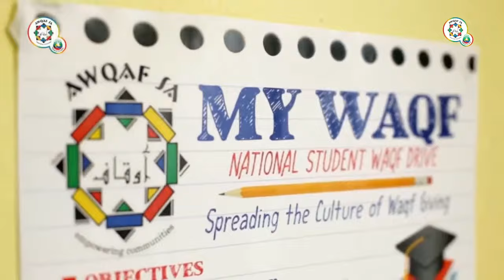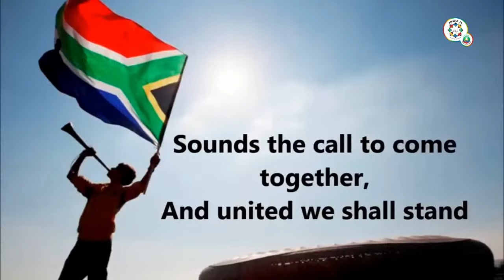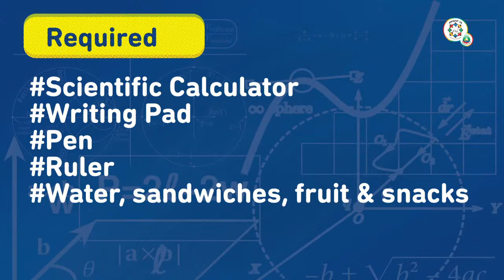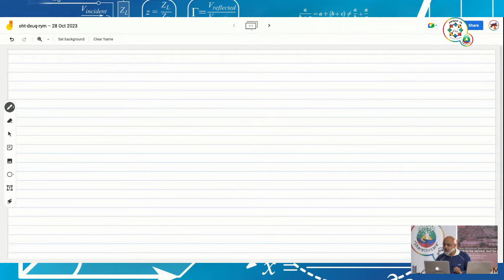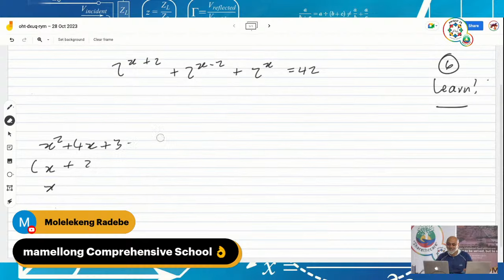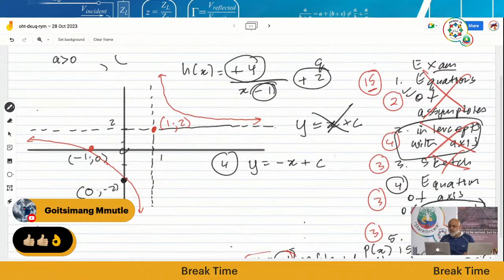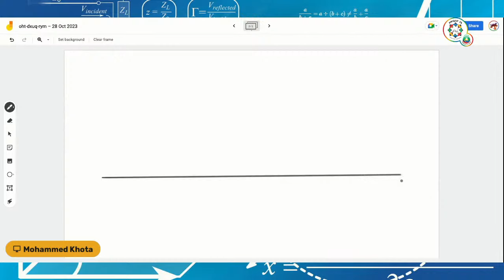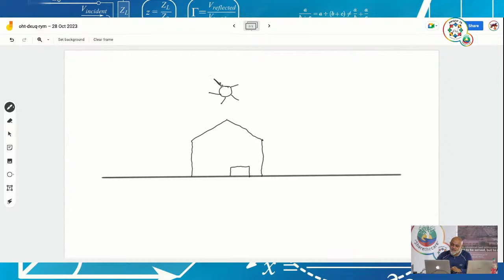Awqaf SA Grade 11 Maths Workshop - Paper 1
Awqaf SA, in association with the Department of Basic Education, K-Way Institute, South Peninsula High School, and ISkill, hosted an online maths workshop to prepare grade 11 learners for their final examination.
Mohammed Khota from the K-Way Institute was the facilitator and focus on Pure Maths.